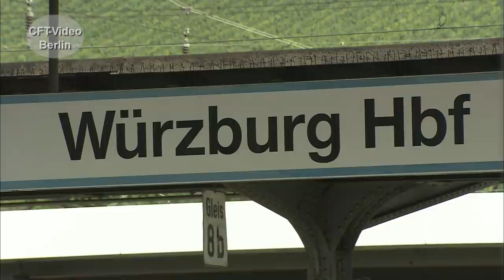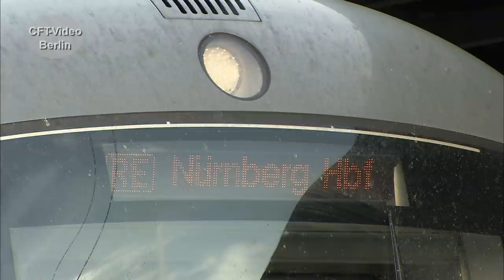Bahnhöfe in Deutschland: Hauptbahnhof Würzburg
Bereits seit 1854 hat Würzburg einen Bahnanschluss. Seit 1863 gibt es an der heutige Stelle den Hauptbahnhof. Mit der Inbetriebnahme der Neubaustrecken nach Hannover, ist Würzburg eine wichtige ICE Station geworden. Vor 10 Jahren haben wir das Geschehen auf den 11 Bahnsteiggleisen festgehalten. Viele der damaligen Fahrzeuge sind inzwischen ersetzt. Viel Spaß beim Anschauen. Hier mehr zu Würzburg